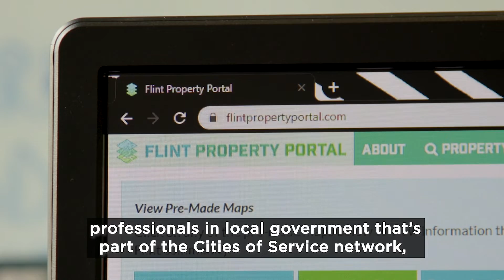What Cities of Service Means to Me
Members of the Cities of Service coalition reflect on what Cities of Service means to them.